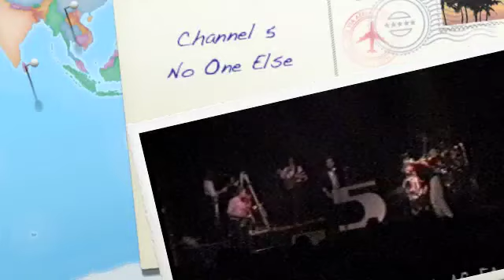Channel 5 No One Else Live Painted Nights Tour 1987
"No One Else" written by J.-H. Krueger, L. Westphal, W. Quintus, C. Blau

German Pop Band of the mid-eighties.
Jan Krueger: Lead Vocals, Piano, Keyboards
Markus Krochmann: Guitar
Christian Wilckens: Saxophone
Frank Winneberger: Bass
Christian Blau: Drums, Percussion
Jan- Christof Scheibe: Keyboards
produced by Lorenz Westphal / Lonzo
filmed at Alabamahalle München 1987

I was about to clear out my dusty attic as I came across this old video tapes. Channel 5 was founded in Hamburg/ Germany in the mid- eigthies. After their 3rd album they already split, although they were quite successful, especially in the north of Germany.

Their single  "No One Else" was released on their second album PAINTED NIGHTS

Their second album was recorded from January- October 1986 at "The Studio". Zerkall.
The sound engineer was Walter Quintus. Moreover he was co-writing the album track "Painted Nights" as well as many over songs of the "Painted Nights" album.

I am going to upload kind of like 30 clips of Channel 5, including interviews & songs as "For a look in your eyes", "No one else" & "Take a trip". It will take some time so keep checking for updates.